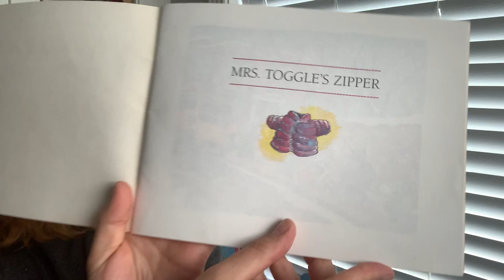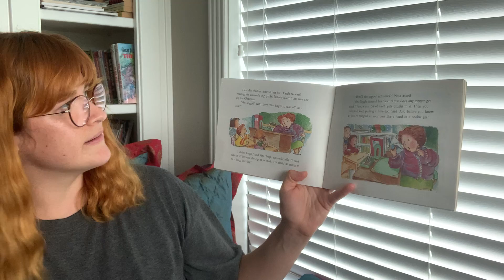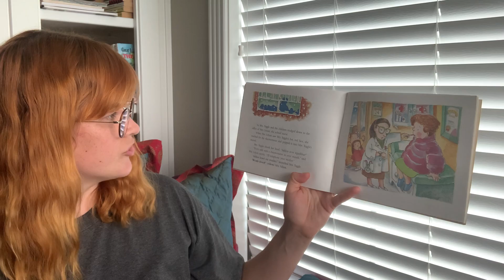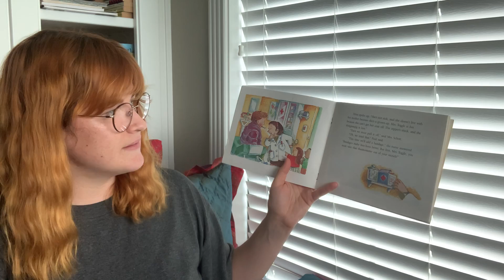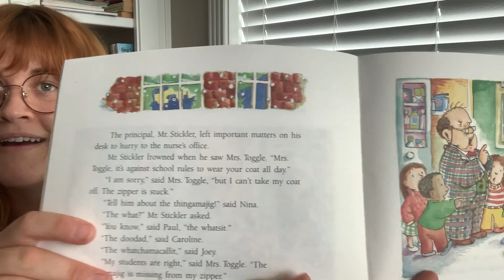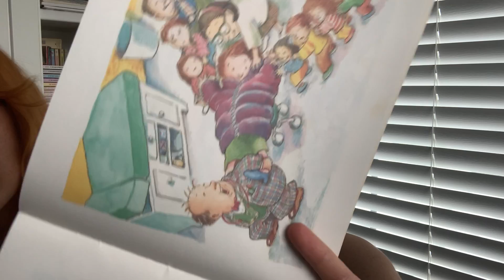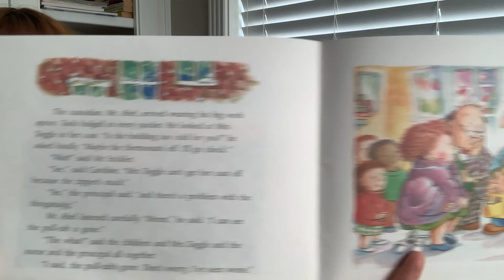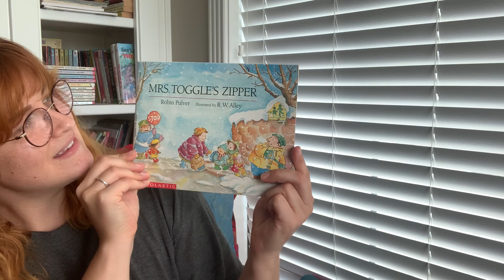Mrs. Toggle’s Zipper